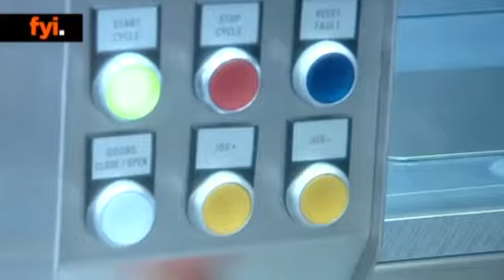3e fyi Irish Wrap 28.03.13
The latest news from around Ireland. Catch the full bulletin weekdays at 6 on 3e and LIVE